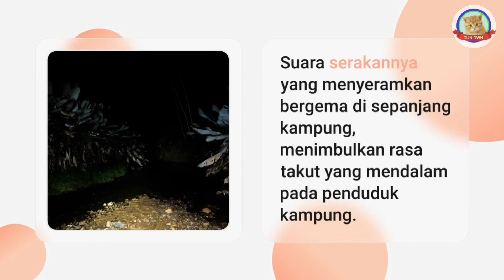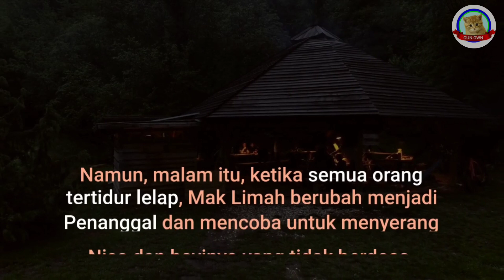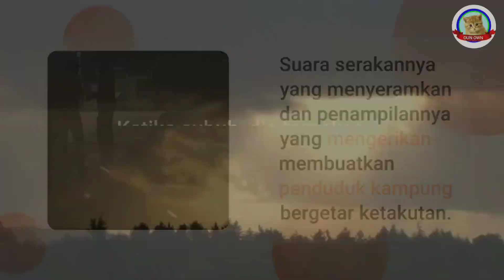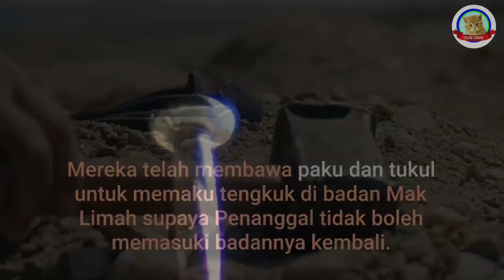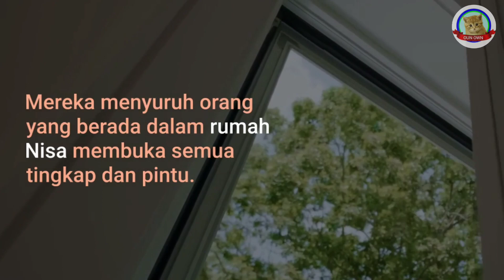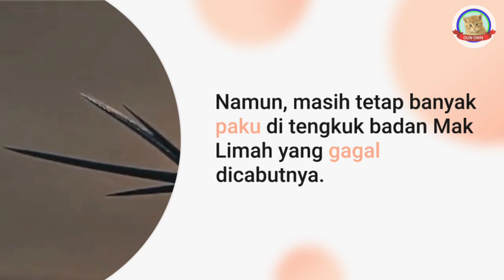PENANGGAL DI KAMPUNG PISANG | Cerita Seram Dari Oun Own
PENANGGAL DI KAMPUNG PISANG

Adalah Cerita Seram Dari Oun Own.
Cerita Seram Ini Hanyalah Rekaan Semata-mata, Tidak Ada Kena Mengena Dengan Yang Hidup Ataupun Yang Telah Mati. Nama Watak Perwatakan Dan Nama Tempat Juga Hanyalah Rekaan Semata-Mata. Gambar Dan Video Yang Dipamerkan Itu Pun Hanyalah Sebagai Hiasan Sahaja, Tidak Ada Kena Mengena Dengan Yang Hidup Ataupun Yang Telah Mati.

Oun Own Harap Semua Orang Yang Menonton Cerita Seram Daripada Oun Own ini Faham Dengan Penjelasan Oun Own Di Atas.

Bagi Sesiapa Yang Ingin Banyak Lagi Cerita Seram Dari Oun Own, Sila Komen "Nak lagi Cerita Seram".
Ataupun Sesiapa Ada Cadangan Supaya Oun Own Buat Cerita Seram, Sila Beritahu Tajuk Cerita Seram Sahaja Untuk Oun Own Reka Cerita Seram Itu. Komen Di Bawah, "Nak Request Tajuk Cerita Seram ("Tajuk Cerita Seram Anda"). Kalau Ada Masa Terluang InShaaAllah Oun Own Cipta.
Oun Own Minta Maaf Jika Ada Komen Sesiapa Yang Oun Own Terlepas Pandang.

Terima Kasih Kepada Sesiapa Yang Sentiasa Support Oun Own!